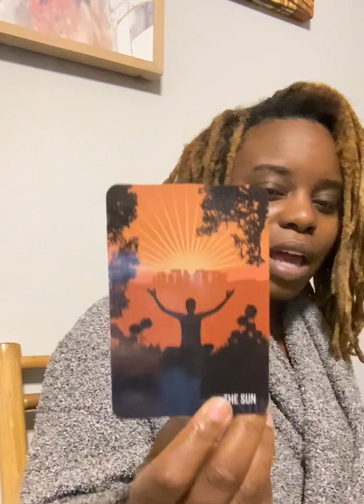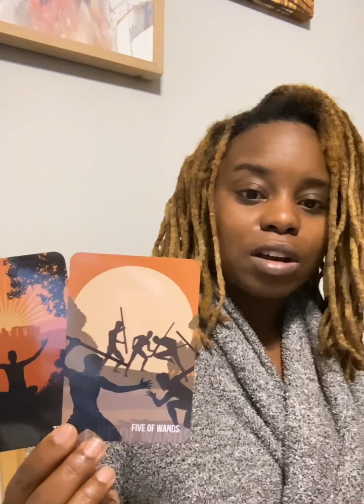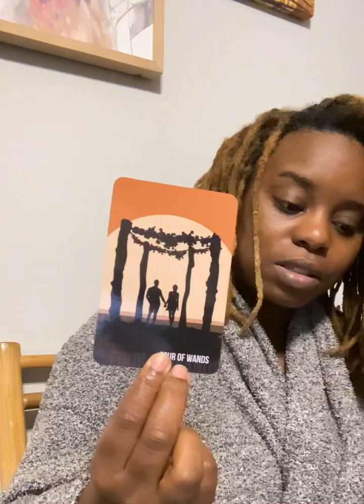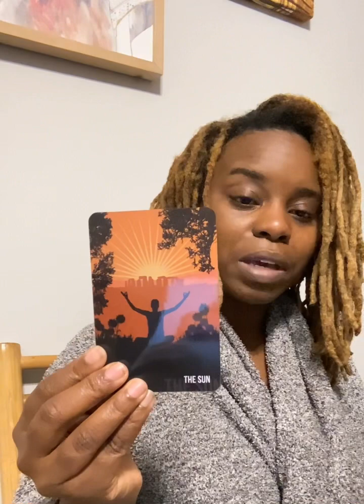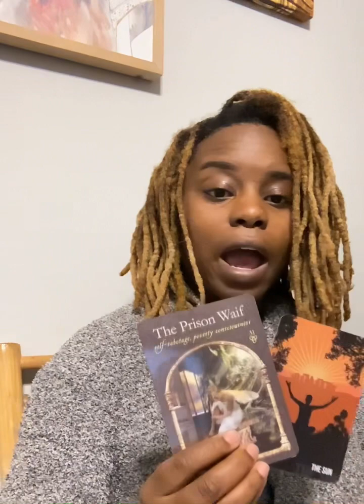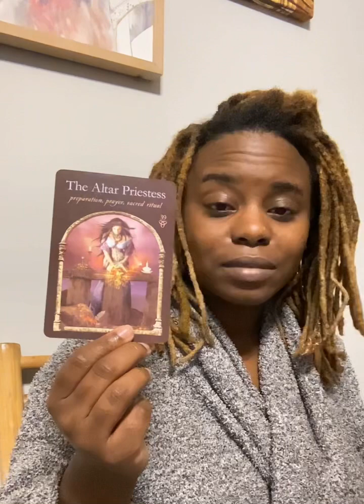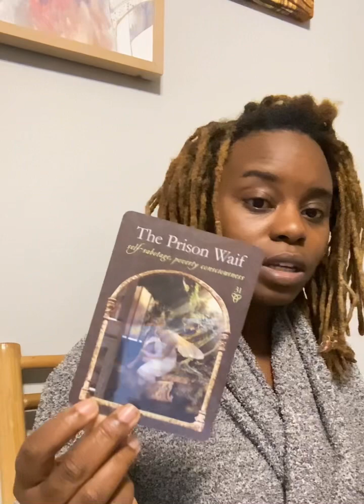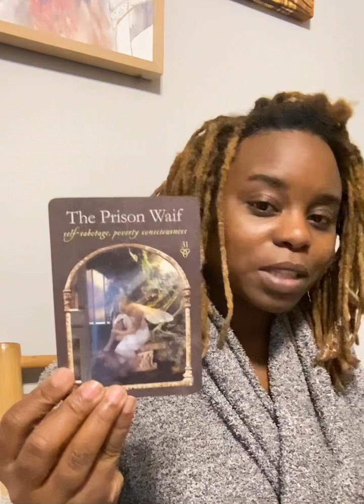Virgo Reading: No Longer Self-Sabotaging but Persevering Toward Your Heart’s Desires